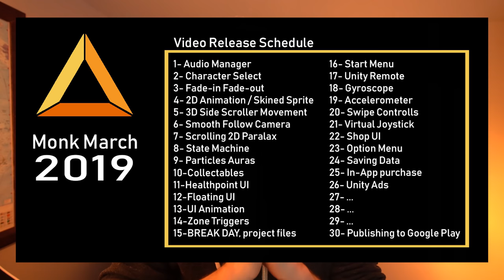The Situation with N3K EN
As mentioned at the end, here is my personal Linked-In, feel free to add me as well if you'd like

N3rkmind#0001 on Discord for the DMs

Want the files? You can find everything on the website!

Our team will help you make your project come to life, drop us a message and let's talk.

Additional posts, sneak peeks, and more behind the scene stuff on our Facebook page!